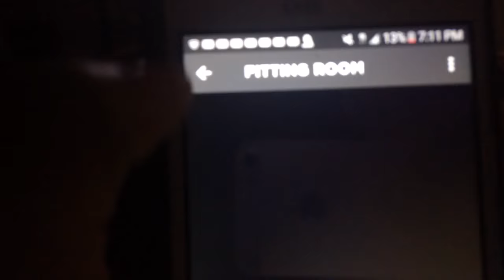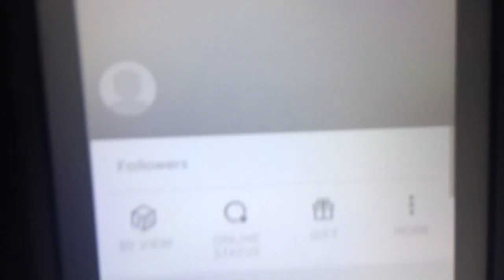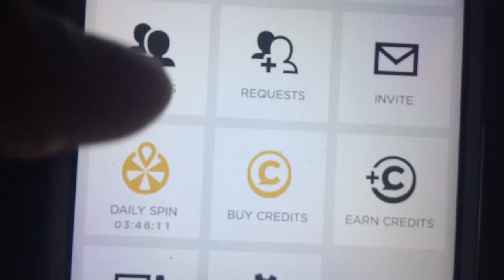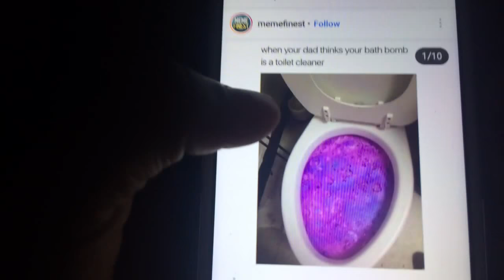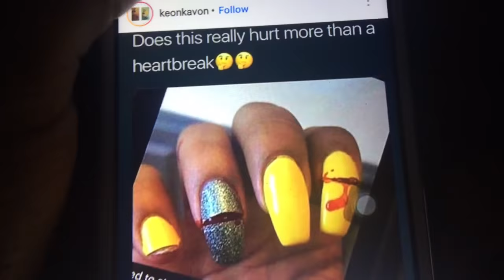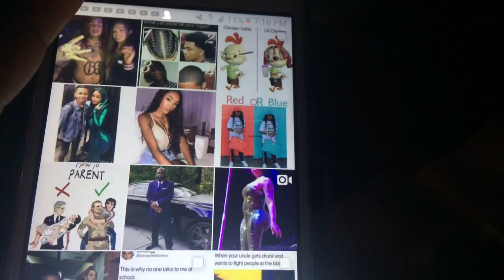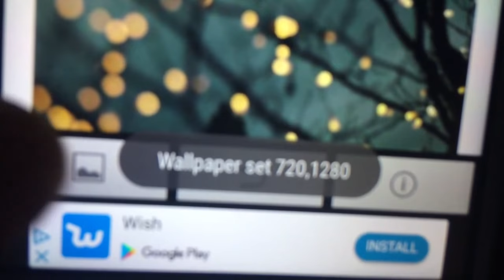Vlogmas day 9: movie night with my family